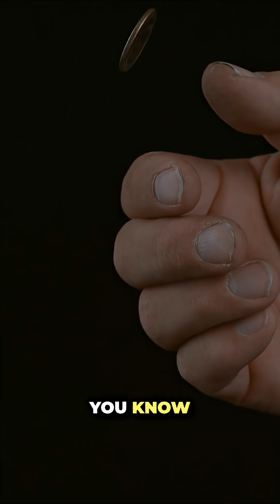How to Test If A Multiverse is Safe 💡